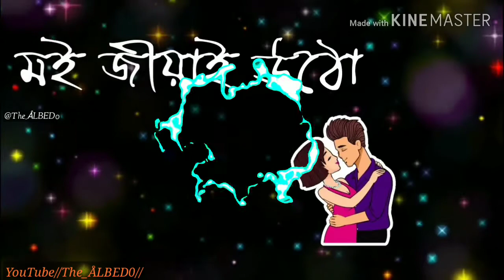Boroxa Jetiya Naame, Assamese WhatsApp Status || Zubeen Garg || বৰষা যেতিয়া নামে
Zubeen Garg's Song Boroxa Jetiya Naame.
Made with the help of KineMaster app.